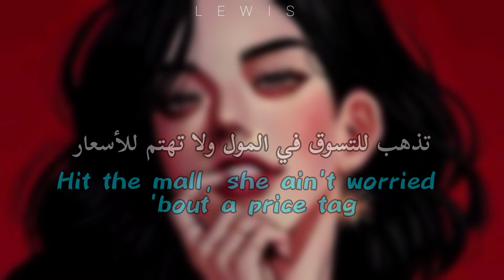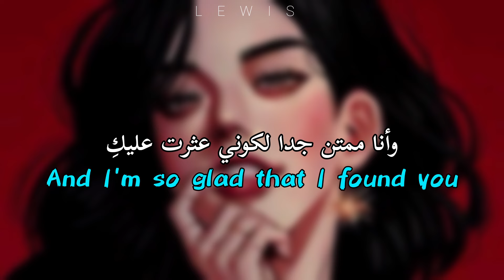Pnb Rock - Unforgettable [ مترجمة ]